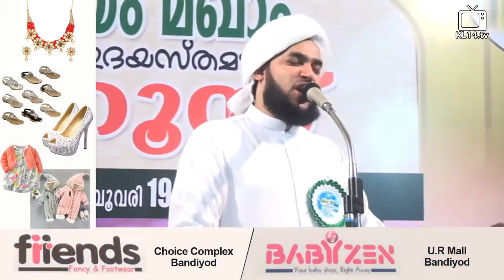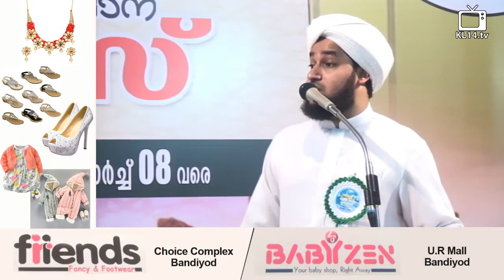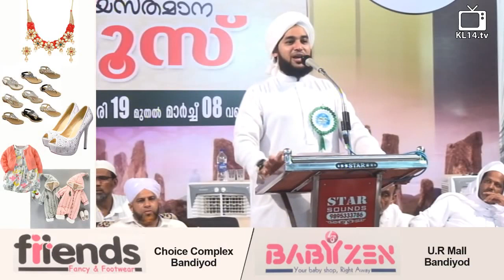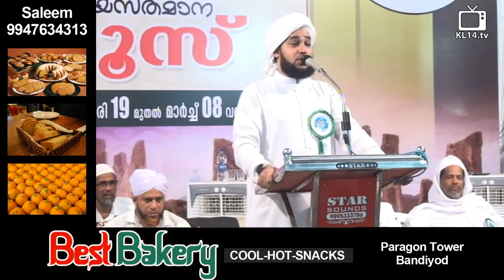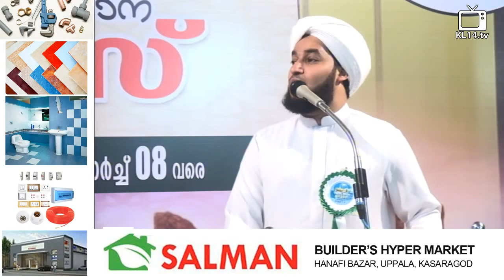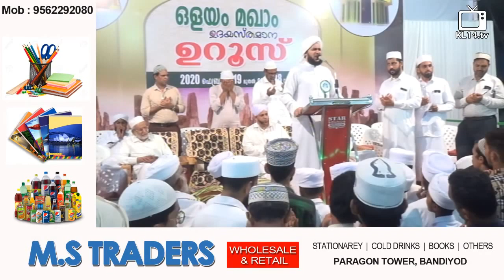PEROD MOHAMMED AZHARI SPEECH @ OLAYAM UROOS 2020 - Day 7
Speaker:PEROD MOHAMMED AZHARI
Program: Islamic Speech Malayalam
Place: Kerala